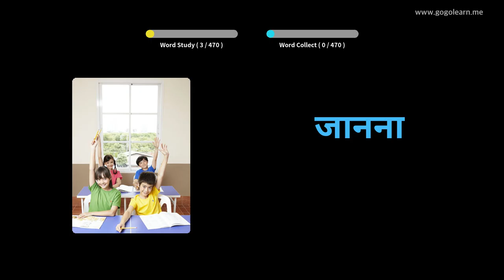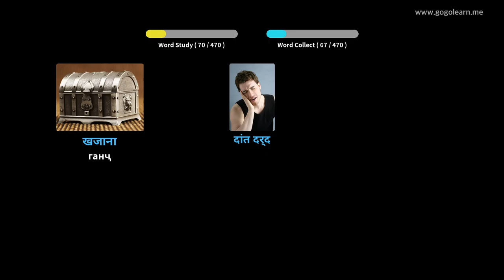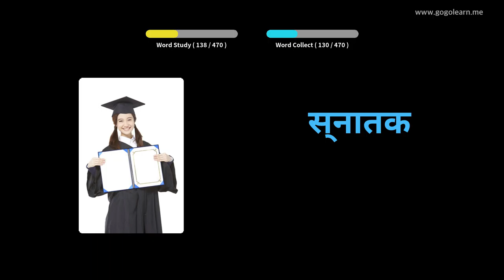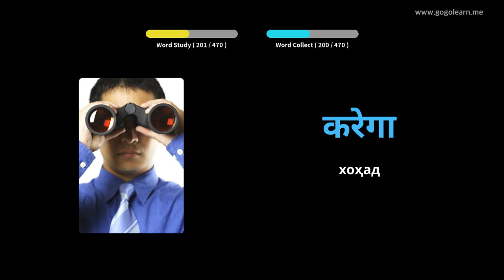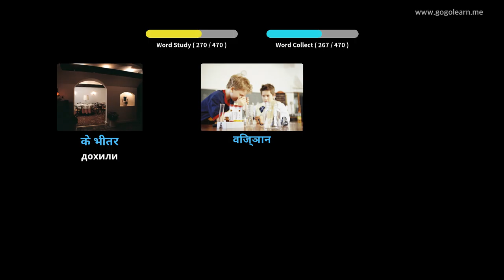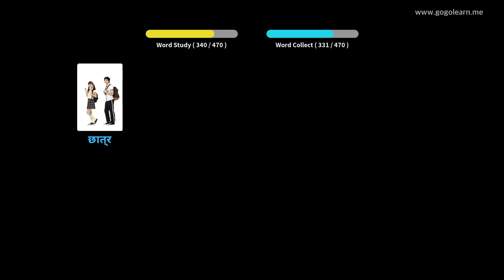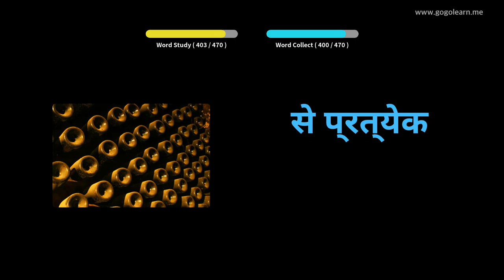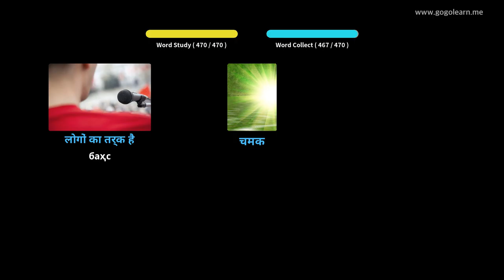Мактаби ибтидоии таълими вокалии ҳиндӣ | Golearn